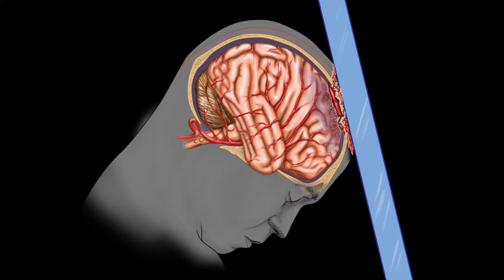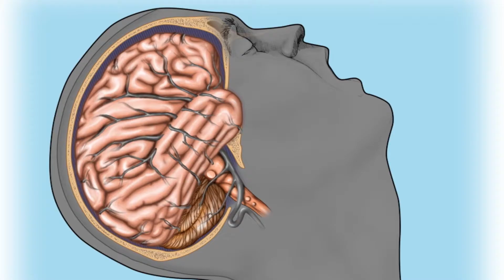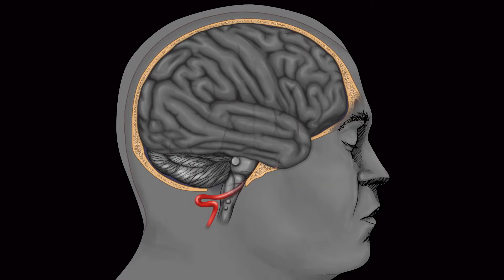Understanding Brain Death (English)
Brain death is a medically and ethically acceptable declaration of death, yet it is a difficult concept to understand. Dr. Alan Yee of CPMC explains how brain death can occur using animation, and why it's different from a coma or vegetative state.